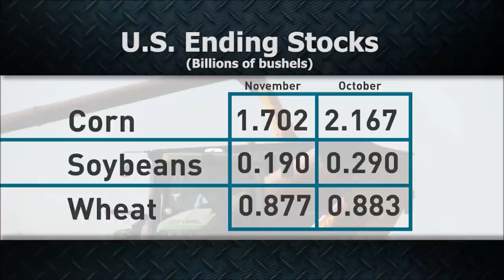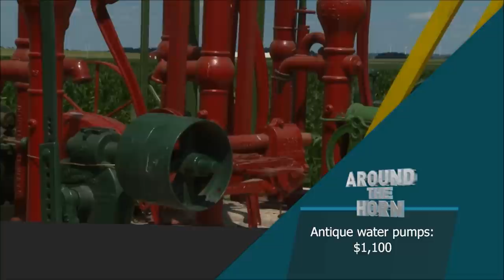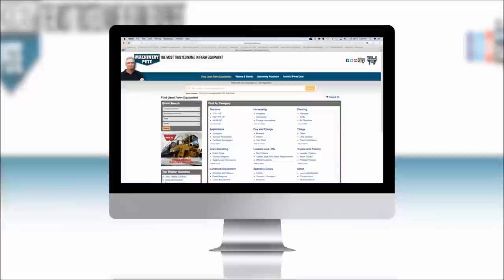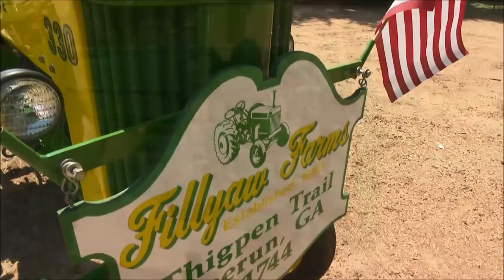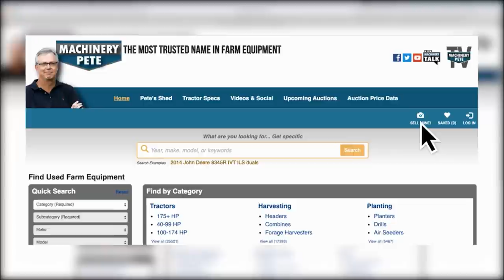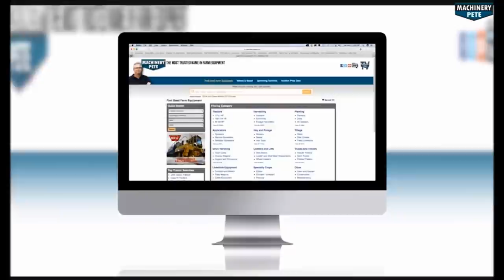Machinery Pete TV Show: Antique John Deere Equipment Sells on Iowa Farm Auction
Machinery Pete TV Show Season 8, Episode 9. Pete covers the Vernon Niewenhuis farm estate auction in Granville, IA featuring a ton of vintage John Deere farm equipment for sale, including a John Deere 33 manure spreader (like new), a 1-row John Deere corn binder and a pair of John Deere 490 corn planters.